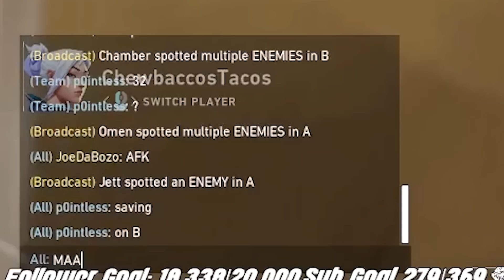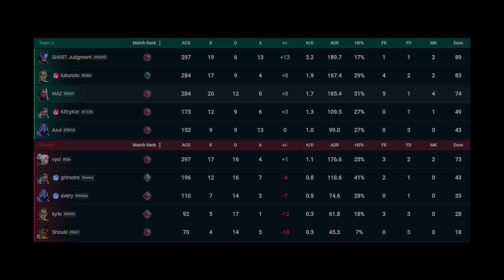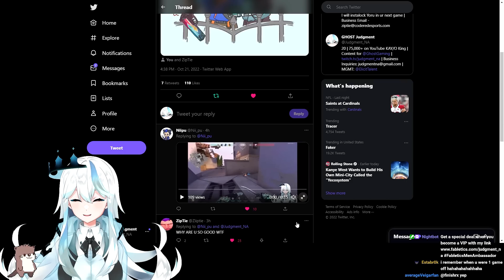"KAY/O PLEASE LET US SEE"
⬇ Socials/Settings/Music all below ⬇
Socials:

Settings:
Crosshair:  .75-4-2-3
Rez: 16:9
Sensitivity: 400DPI/0.95 In Game

Songs:
Quartet des Geists | Quartet of the Spirit
Take The "Luv" Train | O: 恋色マスタースパーク
Charcoal Blossom | Flor de carbón